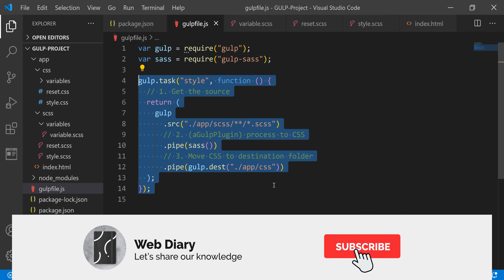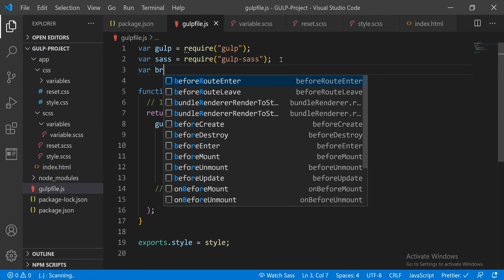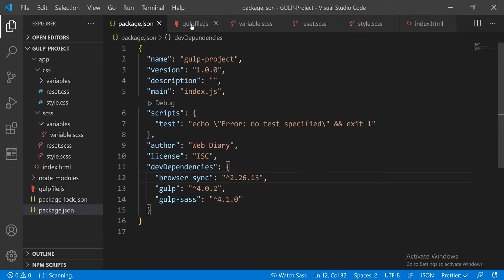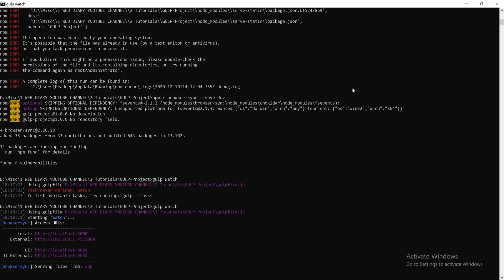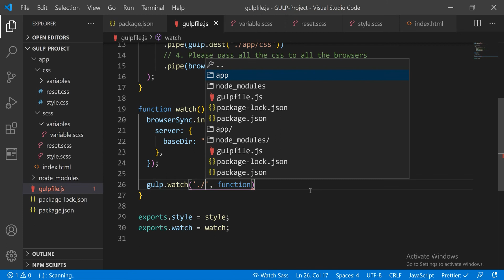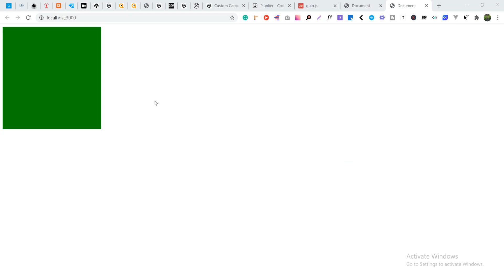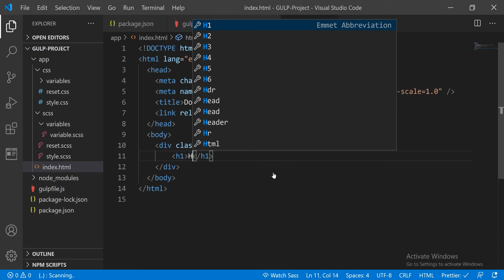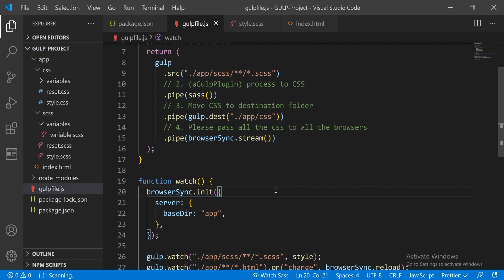Part 2 | GULP Tutorial Malayalam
In this video, We learn about GULP tool. Gulp is a tool that helps you out with several tasks when it comes to web development. It’s often used to do front end tasks like:
- Spinning up a web server
- Reloading the browser automatically whenever a file is saved
- Using preprocessors like Sass or LESS
- Optimizing assets like CSS, JavaScript, and images

Queries solved